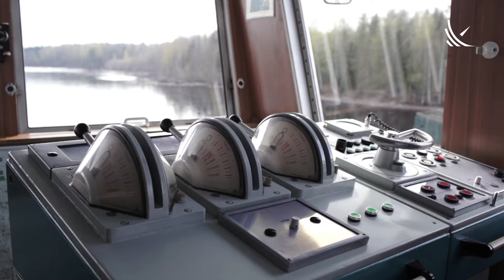TECNOLOGIA AUTOTRAC - ESSENCIAL PARA O TRANSPORTE HIDROVIÁRIO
A cada ano, o transporte hidroviário de cargas cresce no Brasil. Gerenciar essas operações é um grande desafio, já que na maior parte do tempo as embarcações operam em regiões sem a cobertura tradicional de telecomunicações.

Felizmente, os empresários desse setor têm um forte aliado nos sistemas via satélite da AUTOTRAC. Com cobertura integral e altíssima disponibilidade, a tecnologia AUTOTRAC permite o monitoramento da rota da embarcação em tempo real, o controle da telemetria do motor e viabiliza a comunicação contínua com o comandante por meio de mensagens de texto.

Para mais informações ligue para 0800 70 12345 ou encontre a concessionária autorizada AUTOTRAC mais próxima de você

AUTOTRAC COMÉRCIO E TELECOMUNICAÇÕES S/A
Endereço - SCN Quadra 1, Bloco G, Ed. Rossi Esplanada Business, Sobreloja Autotrac Asa Norte – Brasília/DF - CEP: 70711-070.